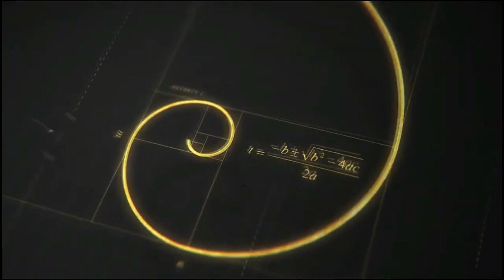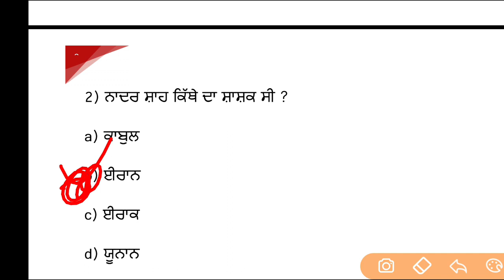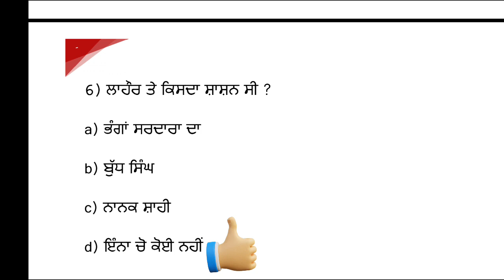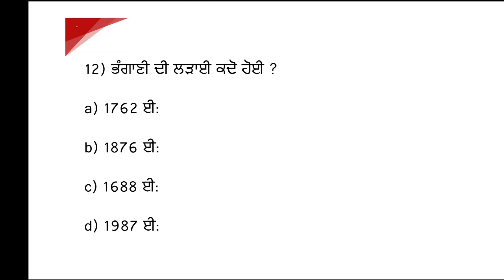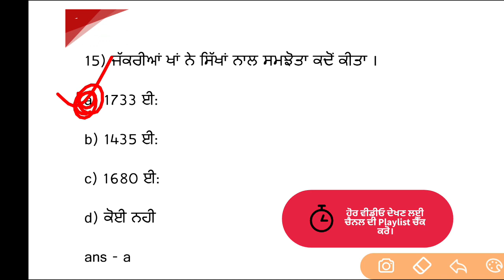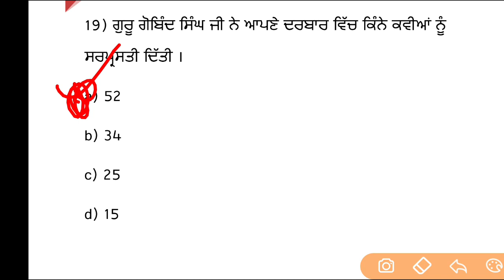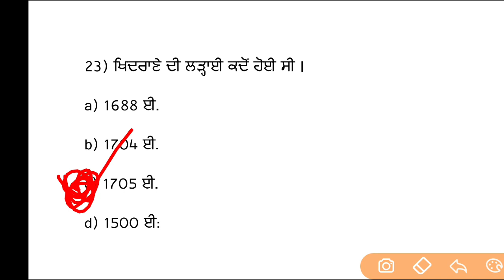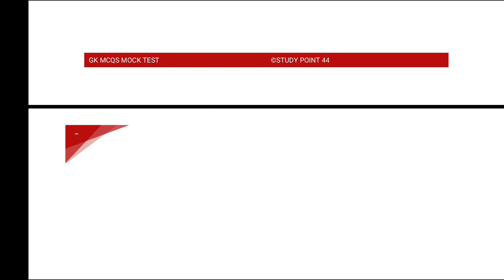Punjab Gk Full Mock Test | Day - 7 | ਪੰਜਾਬ ਜੀਕੇ ਮੋਕ ਟੈਸਟ ਮਹੱਤਵਪੂਰਨ ਪ੍ਰਸ਼ਨ For Forest Guard & Clerk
Psssb clerk pyq question
Forest Guard Punjab Gk Questions
Punjab Gk For Forest Guard Exam 2022
Punab GK Questions Answer For Forest Guard

Study Point 44 Official
Study Point 44 Official Channel

punjab gk mcq, punjab gk mcq marathon, punjab gk mcq arora classes, punjab gk mcq in english, punjab gk mcq in punjabi language, punjab gk mcq for ppsc, punjab gk mcq 2022, punjab gk mcq book, punjab gk mcq
Mock Test For Forest Guard Exam, punjab gk mcq topic wise